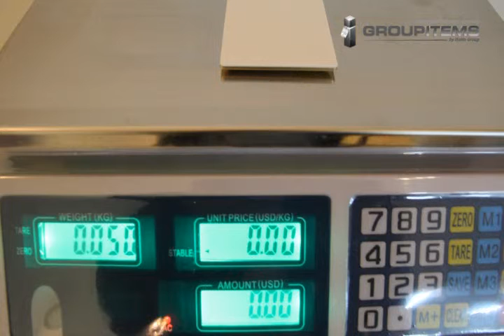Namecard / Visa size Powerbank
Ultra-slim design, High capacity & fast charging, Portable power supply, automatic recognition, Multi-protection:over charge, over-discharge, over-current, over voltage, short circuit.Great for businessman, travelers and gamers